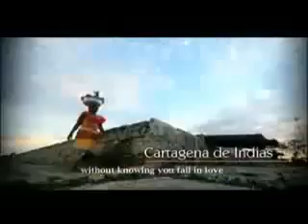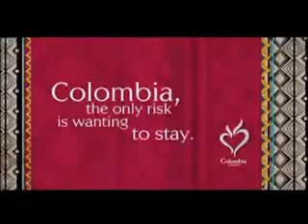Colombia_-_the_only_risk_is_wanting_to_stay(bajaryoutube.com).mp4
If all you know about Colombia is the alarming news that you see on TV or read in the newspapers, you're losing the charm, the history and culture of this fascinating country.

Si todo lo que sabe sobre Colombia son las noticias alarmantes que ve en la TV o lee en los periódicos, usted está perdiéndose del encanto, la historia y la cultura de este fascinante país.